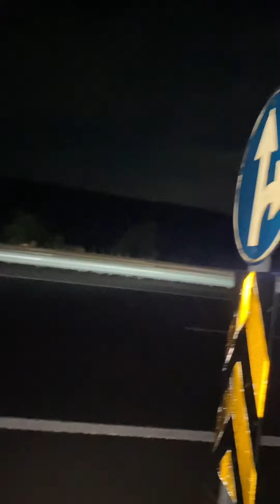Motosikletle Azdavay Daday Turu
Müzekent MOTOSİKLET kulübü Azdavay cam teras Çatak kanyonu Daday Karaağaç kötü etli ekmek Turu